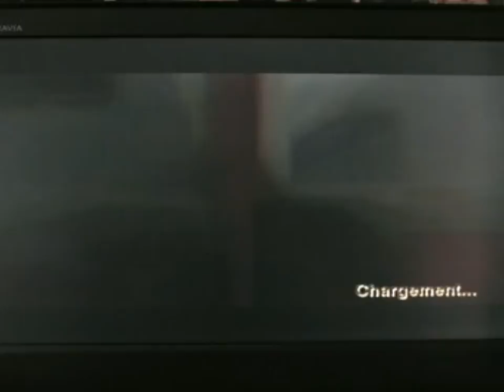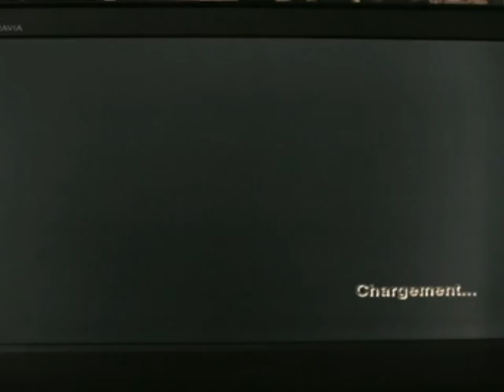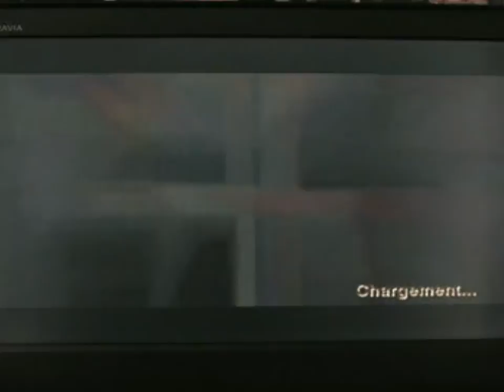Resident Evil 4 Mode Facile Chapitre 3-3 : Trop Court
Un niveau du jeu où il ne se passe pas grand chose puisqu'on traverse grosso-modo trois ou quatre pièces avant de le terminer d'une façon plutôt tragique. ^^